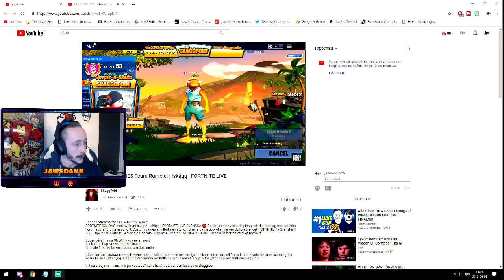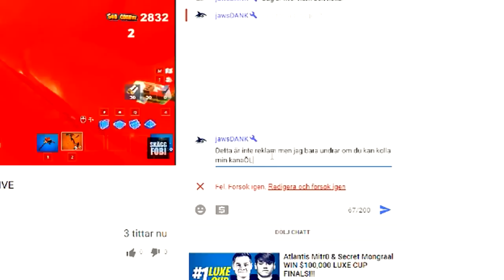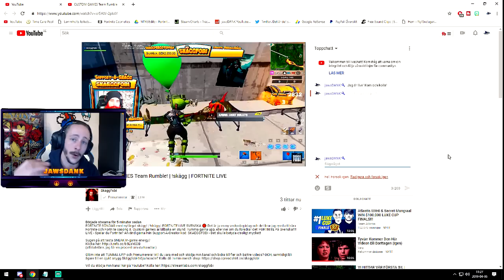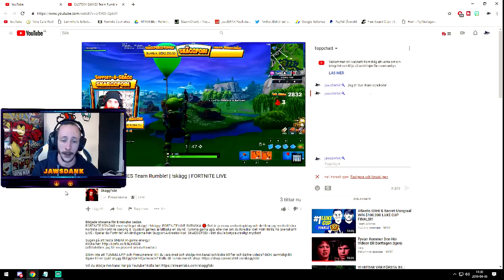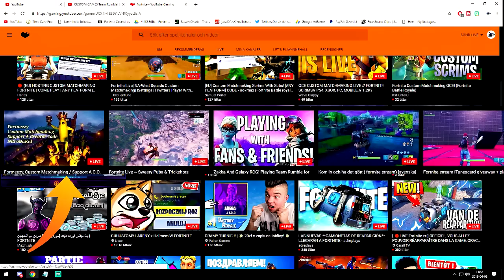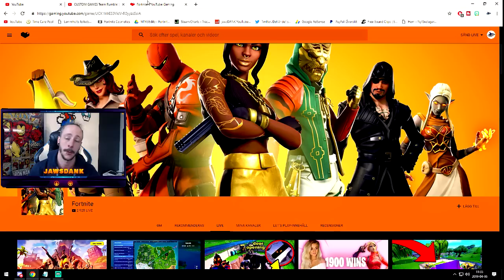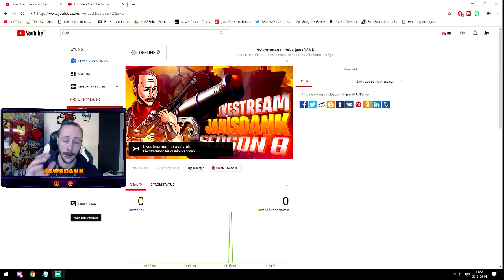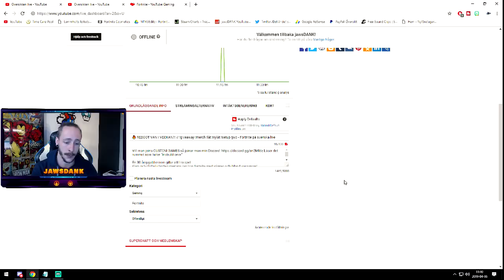10 SAKER DU INTE BÖR GÖRA FÖR ATT LYCKAS PÅ YOUTUBE!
Här är mina 10 bästa tips du inte bör göra för att lyckas på youtube.

Följer man dom här tipsen så tror jag personligen att du har större chans att växa på youtube.

Dimen Gaming
JumboMeal
General Goldfish
ODspelar
Bullen